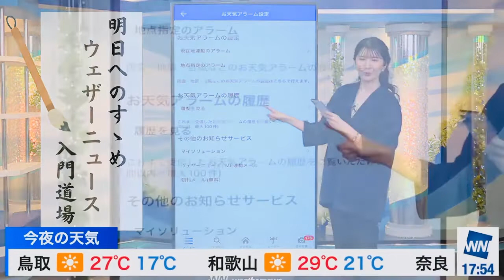【駒木結衣】汗が吸い込まれてる道着を初披露するゆいちゃん！【ウェザーニュースlive】